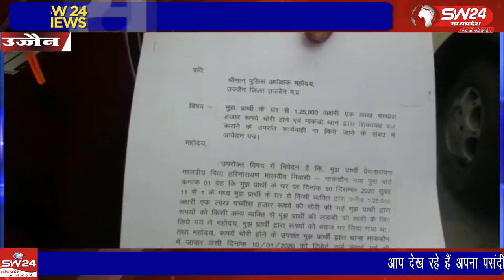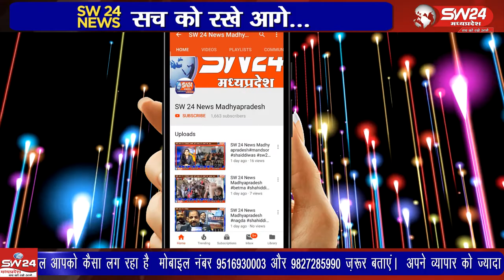Ujjain- बेटी की शादी के लिए कर्ज लिया था। शादी की तैयारियां की जा रही थी।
बेटी की शादी के लिए कर्ज लिया था। शादी की तैयारियां की जा रही थी। घर में रखे करीब सवा लाख रुपए चोरी हो गए। इसकी षिकायत माकडोन थाने में की, लेकिन एफआईआर तक नहीं लिखी जा रही है। उज्जैन से वीरेंद्र शर्मा की रिपोर्ट